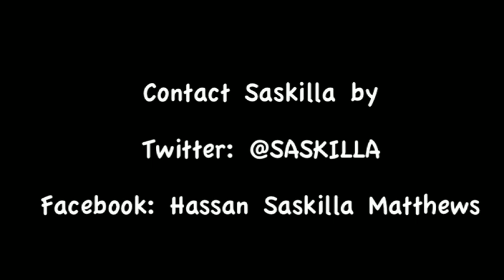1ON1 @SASKILLA SPEAKS YONDER, GASH BY THE HOUR, TRENDS, MUSIC GAME CHANGED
HAS HIS NEW TRACK CREATE SOUND WAVES ACROSS LONDON WE HAVE A CHAT WITH MAN OF THE MOMENT MR SAS TO CATCH UP ON GOOD TIMES WHEN HE FIRST CAE INTO GRIME MUSIC AND ALL SORT

NU BAND FLEXX - GASH BY THE HOUR (PRODS BY STRIVER )

SASKILLA - YONDER